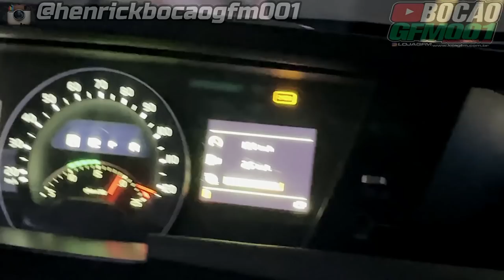ENCONTREI 2 YOUTUBERS !!!